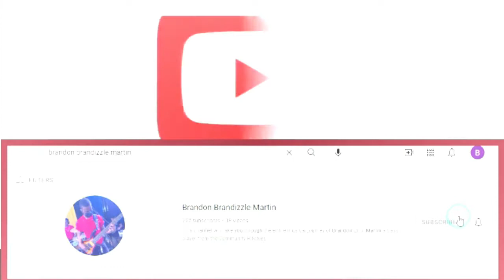June Lodge and Prince Mohammed- Someone loves You honey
Musical cover of the song Someone loves You honey by June Lodge and Prince Mohammed. I hope you will enjoy.